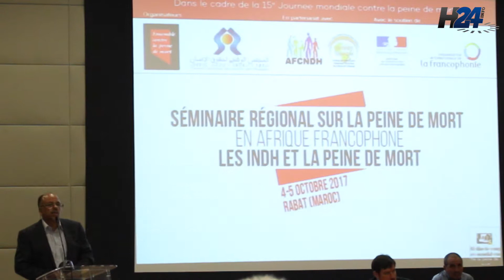3 questions à Driss El Yazami